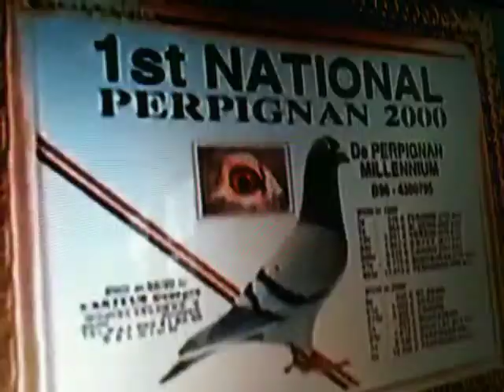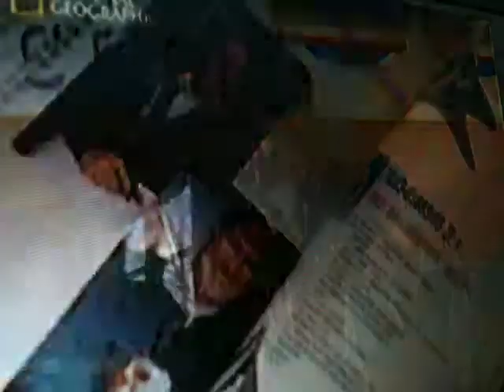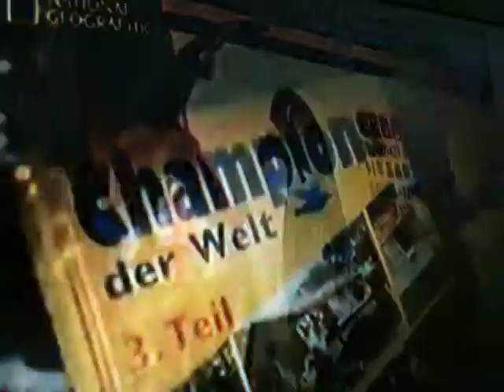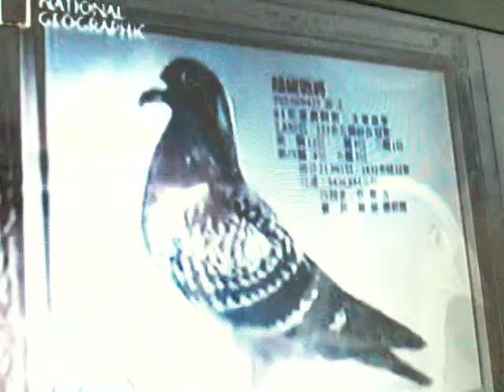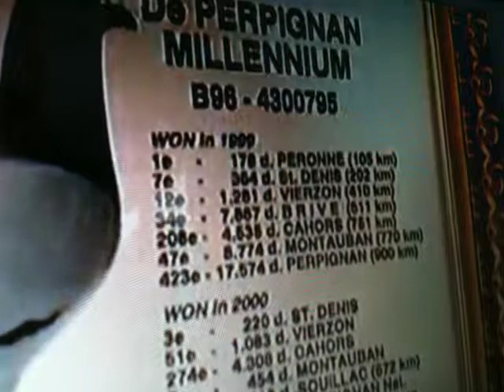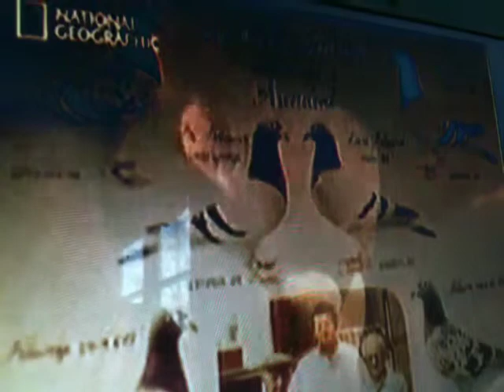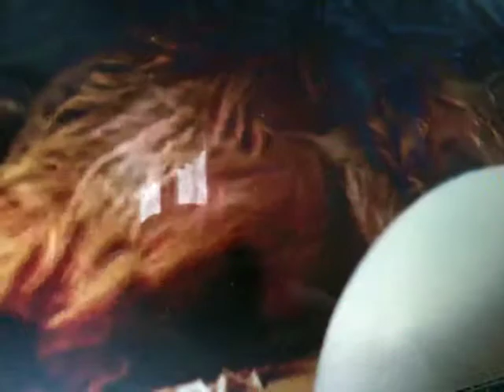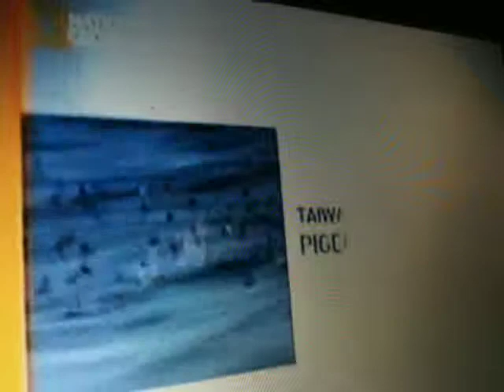Tiawan racing Pigeon